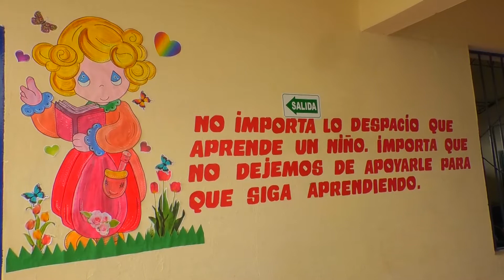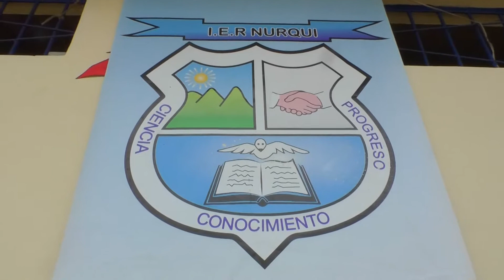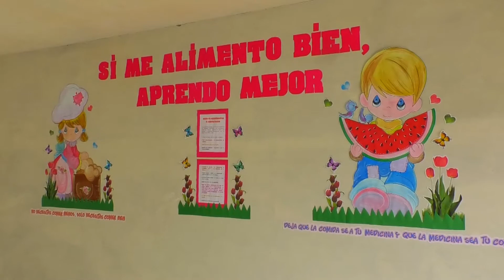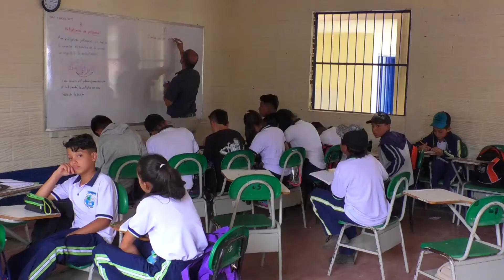En el campo todos y todas #3 de 2019 IER NURQUI